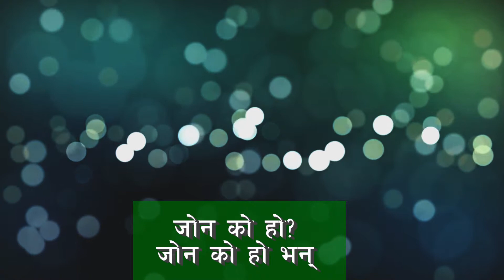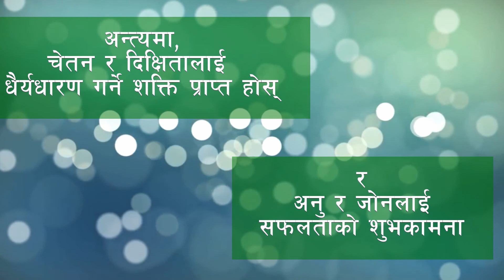चेतनकि श्रिमति अनु कोसंग पोईल गईन?